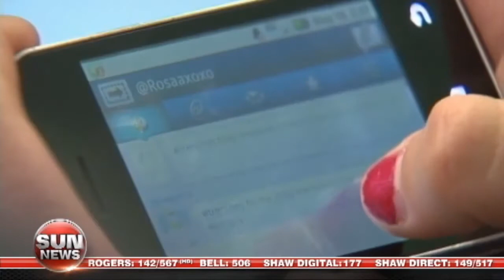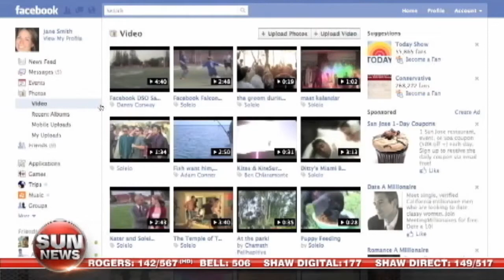Social media spiral of silence